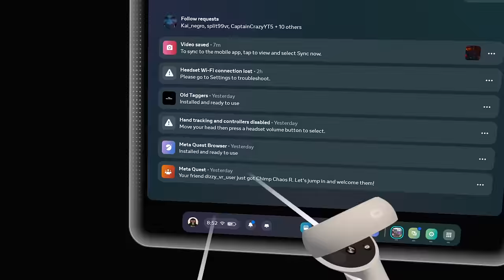Making gorilla tag ghosts not scary (funny moments) - Gorilla Tag VR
fake gorilla tag ghosts are funny lol